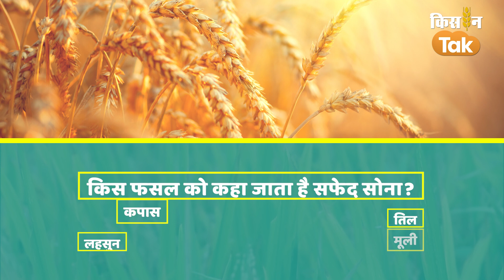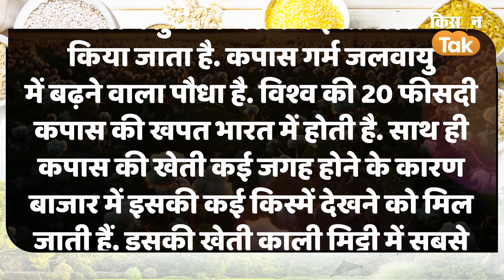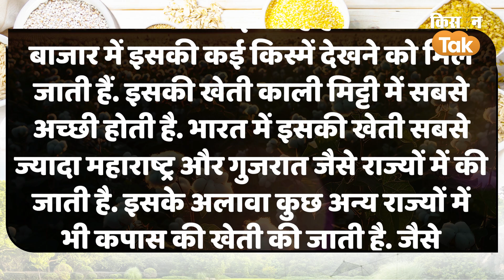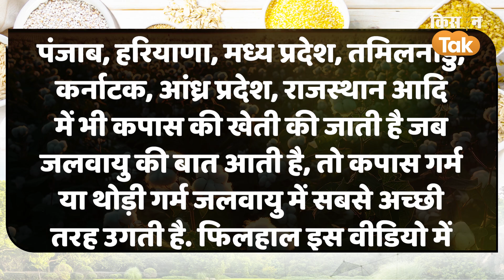Agri Quiz: क्या आप जानते हैं किस फसल को कहते है White Gold | Kisan Tak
भारत एक कृषि प्रधान देश है,जहां कई तरह की फसलों की खेती की जाती है और कई फसलों को उनके रंग और किसान की आमदनी के हिसाब से नाम भी दिया जाता है. लेकिन क्या आप जानते हैं सफेद सोना किस फसल को कहते  है.